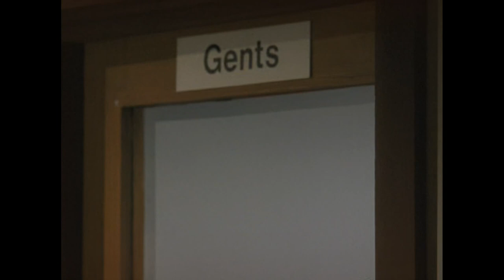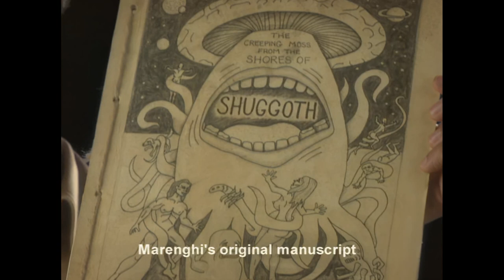Garth Marenghi's Darkplace E06 'The Creeping Moss from the Shores of Shuggoth' | HD Upscale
Now up-scaled to 1080p!

Sanchez falls in love with a beautiful female patient who is slowly turning into cosmic broccoli.

Unfortunately this is blocked in the UK